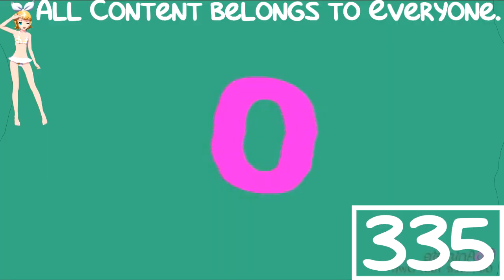(REQUESTED) Dora Gets Sent To Bed Early Has Hiccups